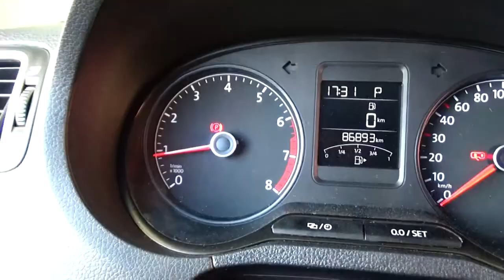Volkswagen / Vento / 2017 - HT017969